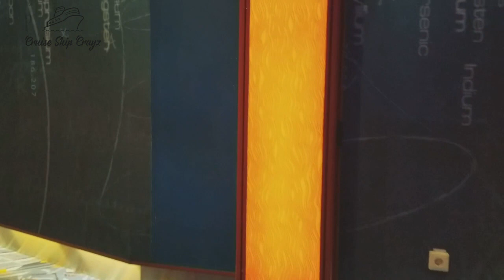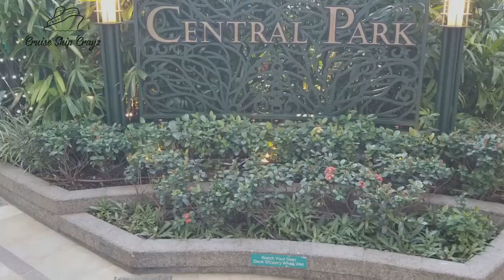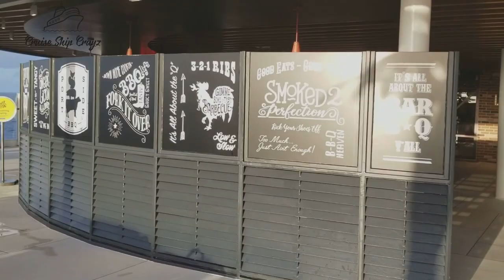Amplified Oasis of the Seas: Full Ship Tour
10 Years and a $168 million amplification Oasis of the Seas is more beautiful than ever! With new features such as the Ultimate Abyss, Perfect Storm Waterslides, Sugar Beach, Playmakers, Music Hall, Portside BBQ, El Loco Fresh and so much more this ship was built to STUN!

FAST FACTS:
Oasis of the Seas
GRT After Amplification: 226,082
Max Capacity Guest and Crew: 8,880
18 Dining options (complimentary and specialty)

Royal Caribbean International: 0:00- 0:06, 13:51- 13:58
Cruise Ship Crayz 0:06-13:50, 13:59-14:31